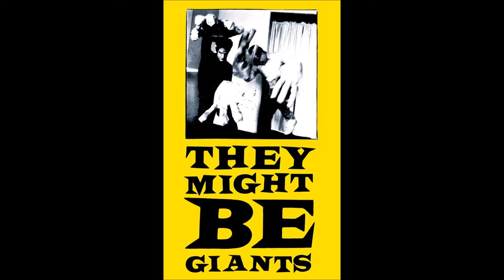They Might Be Giants - Rabid Child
Rabid Child by They Might Be Giants, from their self-titled 1985 demo tape.

This recording is the same as the one on They Might Be Giants (The Pink Album).

Lyrics:

(Lord, please don't take me away.)

Rabid child stays at home, talks on a CB
Truckers pass calling out their handles to the kid
Chess Piece Face and The Big Duluth call her every day
"Hammer down" and "rabbit ears" are the only words they know

(Hammer down)
(Hammer down, rabbit ears)
(Hammer down, rabbit ears, hammer down)

If you pass the rabid child say "hammer down" for me
The rabid child
The rabid child
The rabid child